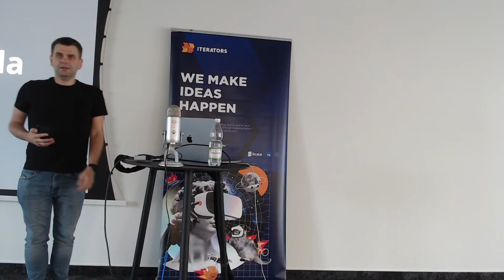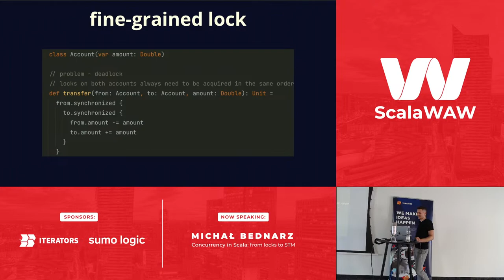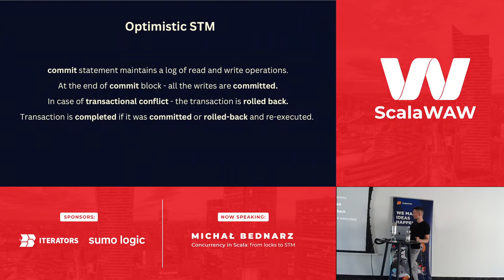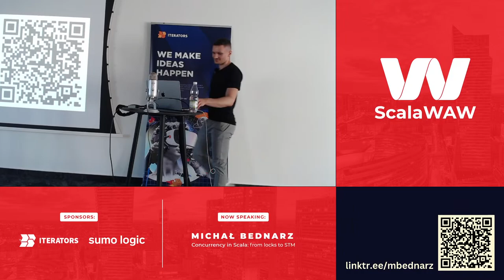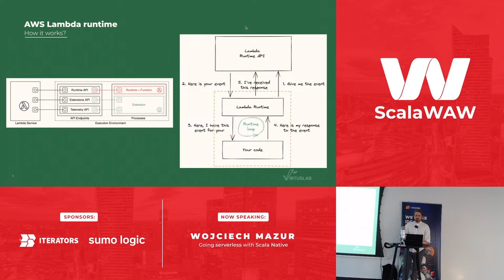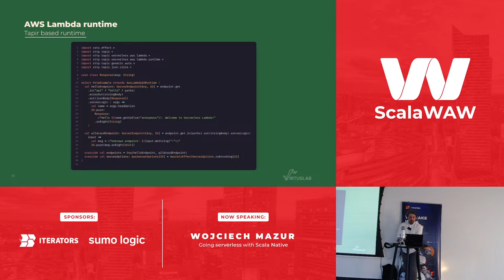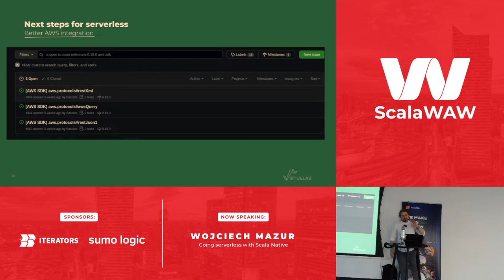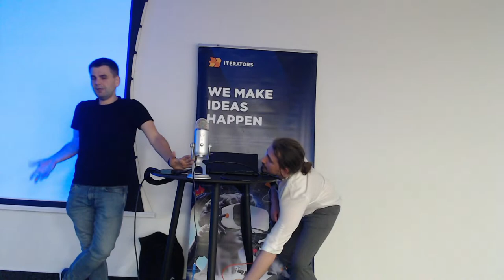ScalaWAW #28 - Scala Summer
00:01:37 "Concurrency in Scala: from locks to STM", Michał Bednarz
JVM provides us with both pessimistic and optimistic concurrency control mechanisms that ensure safe access to shared resources. On top of that - effect systems in Scala such as cats-effect and ZIO – provide functional, more composable concurrency control tools. In this presentation we'll take a look at different concurrency control mechanisms in Scala from low-level lock-based synchronization to the STM in effect systems.

00:39:19 "Going serverless with Scala Native", Wojciech Mazur
In the last few years, we could have seen a small resurrection of the Scala Native - an alternative runtime for Scala providing custom runtime for Ahead-of-Time compiled Scala applications. Thanks to the small footprint and instant startup one of the potential niches for Scala Native were Functions-as-a-Service. However, it always had 2 main obstacles to overcome: lack of dedicated runtimes and what is more important lack of pure Scala clients allowing to interact with services.
In this talk, I would present to you how can we quickly overcome both of these problems. We would implement a custom AWS runtime for Scala Native, create our own SDK and integrate it with one of the dominant effect systems.

I'm a member of VirtusLab's Scala Compiler team, where we closely cooperate with Martin Odersky and the rest of the EPFL/LAMP team in improving the Scala language. I was also a member of Scala Center - a not-for-profit organization dedicated to improving Scala's ecosystem. I started to work with Scala 6 years ago, however, for the last 3 of them I'm mostly involved in open-source projects and initiatives daily, eg. Scala Native or Scala 3 Open Community Build.